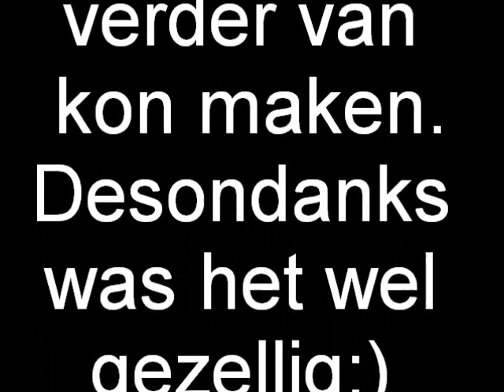Naar de hei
honden naar de hei